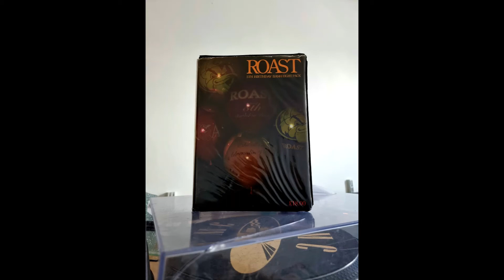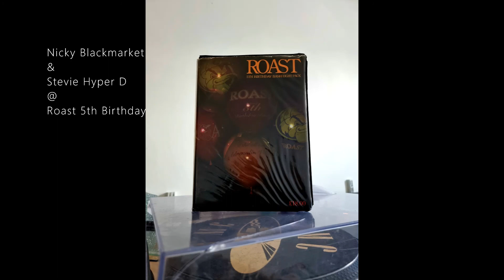Old School DNB - Nicky Blackmarket & Stevie Hyper D @ Roast 5th Birthday Bash 1/2